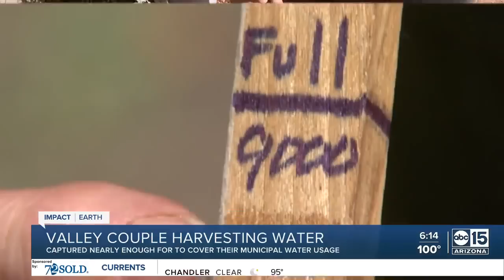Valley couple harvesting water to try to cover their own usage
A Valley couple is harvesting water and has captured nearly enough to cover their municipal water usage. With the help of friends, they built a 9,000-gallon cistern to store the excess rainwater. There's also a water treatment system in their garage to clean the water if needed. All told it cost them about $12,000 to complete the project 10 years ago.